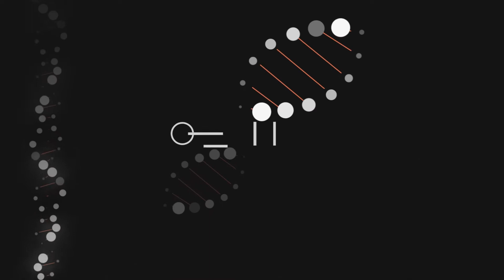Genome 20+2 | José Fernando Perez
O diretor científico da FAPESP (1993 a 2005) destaca o Programa Genoma FAPESP, iniciativa lançada em 1997, que reuniu quase 200 pesquisadores apoiados pela FAPESP.